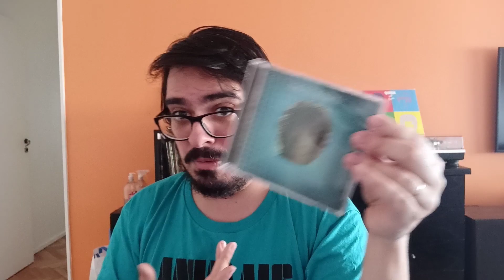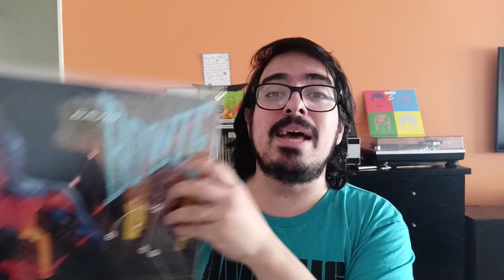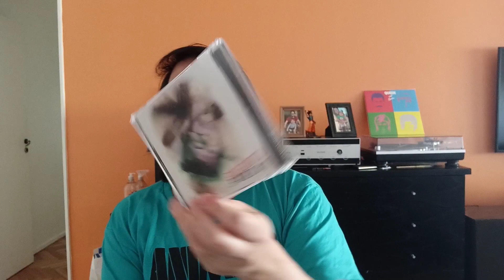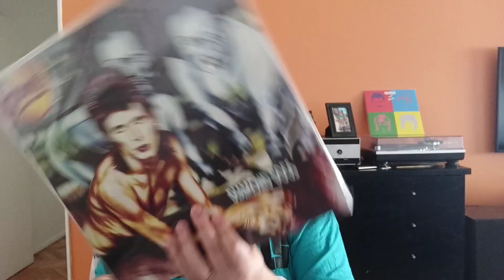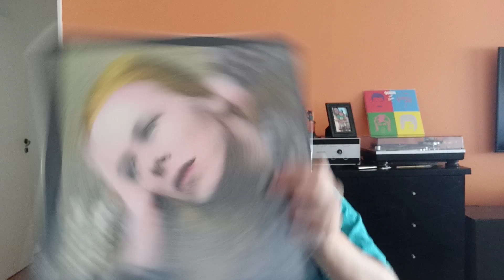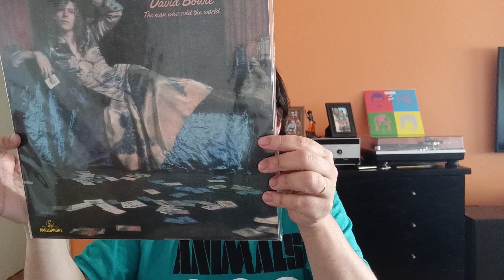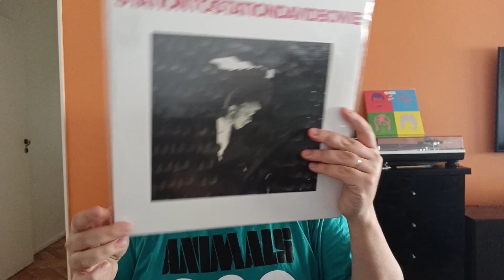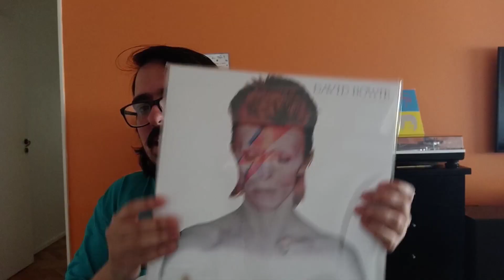Ranking de Discos del Peor al Mejor David Bowie!!